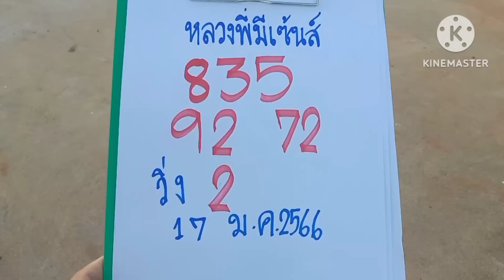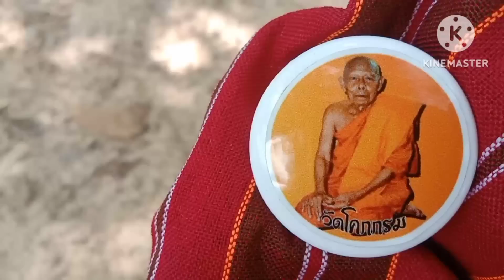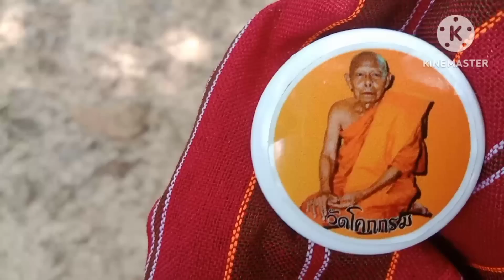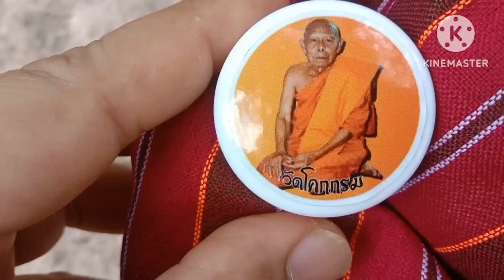หลวงพี่มีเซ้นส์58ถูกทั้งประเทศให้รวยทุกคนปล่อยแล้ว3โตงวด17ม.ค66